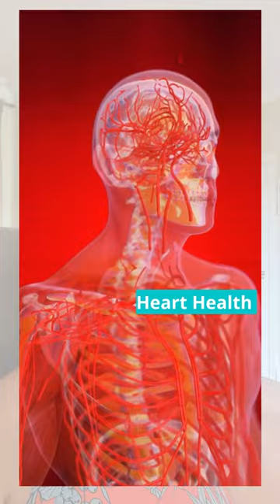Thicker Hair - Stronger Nails - Better Skin with Biotin - find out more!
▶️  The Complete Age-Defying Video Program.

▶️ Please check out my book, The Aging Games: How to Come out a Winner

Use this code at checkout to save 10%: AgingGames

▶️ Are you burning carbs or fat? Hack your metabolism with Lumen

▶️ My book on amazon

Benefits of Biotin include:
Regulates Metabolism Levels
Protects The Heart
Promotes Brain Function
Boost Immunity Power
Reduced Blood Sugar Levels and Control Diabetes
Helps In Pregnancy and Breastfeeding
Biotin Suppresses Inflammation and Alleviates Allergic Disorders
Repairs Tissues and Muscles

💬 Let me know what you think about this video in the comment section below!

🎥 Welcome to the official YouTube Channel of The Aging Games 🎥

I've created this channel after turning 50 this year to share some of my experiences and hacks with all things related to diet, lifestyle, beauty and anti-aging.
I'm hoping to share some of the things I've learned along the way with other ladies and gents who might be dealing with similar challenges.

So, if you like content related to diet, lifestyle, beauty and anti-aging, this is the Channel for you!

👍 Let’s connect!